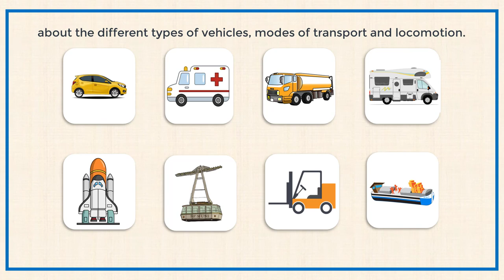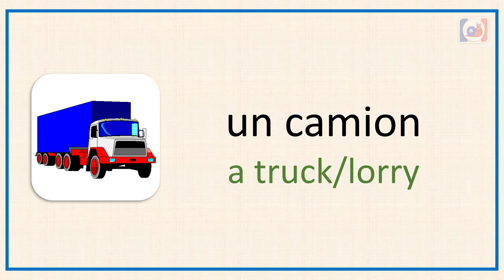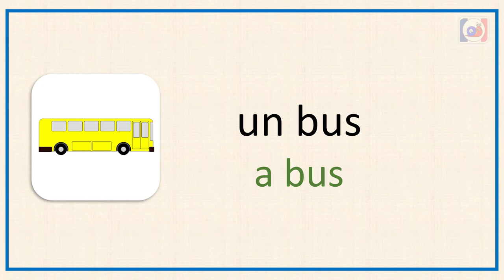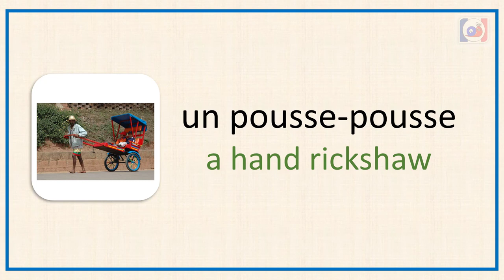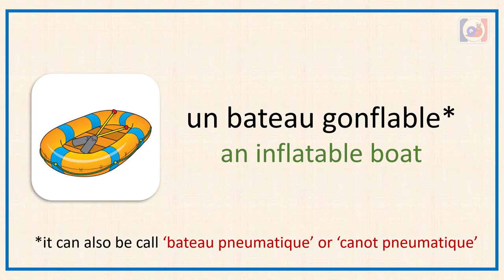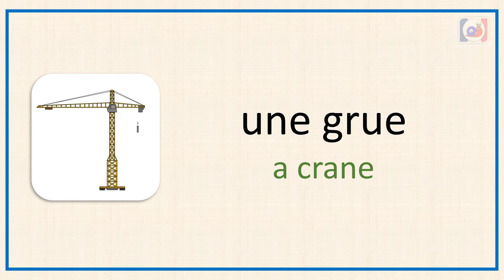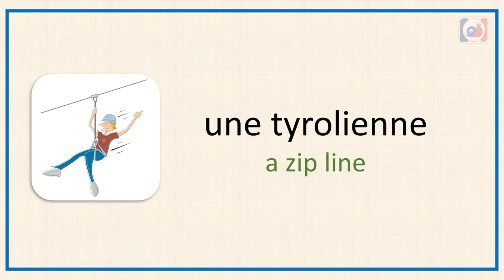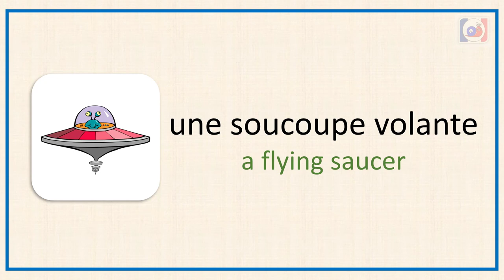Learn French vocabulary for vehicles and means of transport {78 words}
Hello everyone.

In this video, I teach you some of the most common words for vehicles and means of transport and locomotion in French. Whether it is a car, bike, or boat, you can learn them all!

Learning the names of the vehicles and means of transport in French is important and useful because you will often hear different types of vehicles being mentioned during a conversation as well as being frequently used in movies, TV, books, or newspapers.